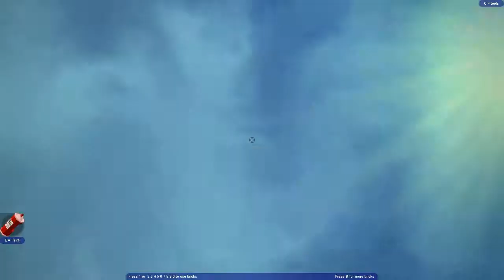Malarkey in Blockland: Car Jousting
They did it again, folks.

Today's Cast...

Music

Join us!